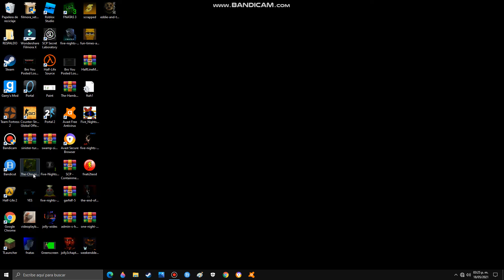The Chronicles Of The AGK Studio Nigth 2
I Competed The Nigth 2 I Will Do Nigth 3 But I Remamber The Minigame That I See Was From 1 Year Ago But Is Agan But HOW I PUT THAT